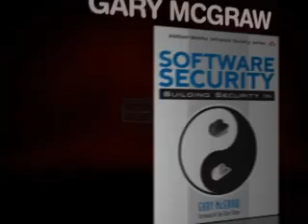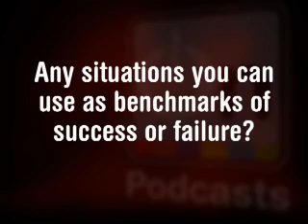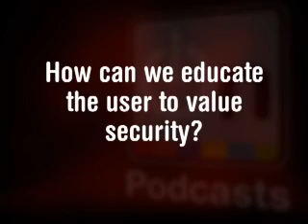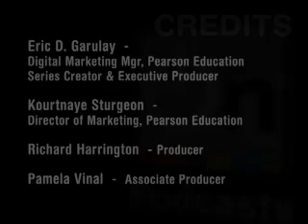Software Security: Building Security In - Dr. Gary McGraw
Gary McGraw, Cigital, Inc.'s CTO, is a world authority on software security. In part 3 of this series, McGraw discusses the need for security to be built into the Software Development Lifecycle.

McGraw is leading the charge in software security. His advice is as straightforward as it is actionable. If your business relies on software (and whose doesn't), buy his books and post them up on the lunchroom wall!